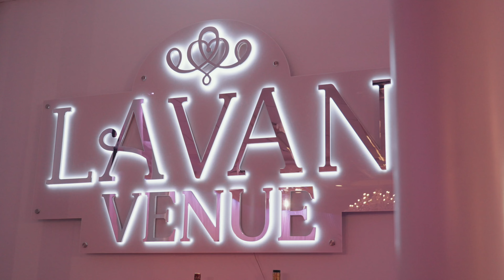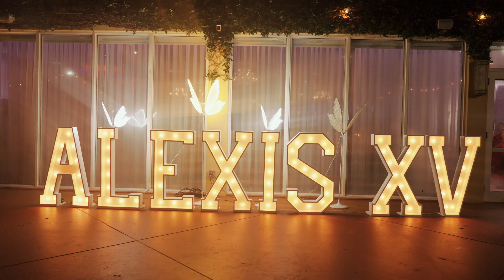ALEXIS'S XV HIGHLIGHT